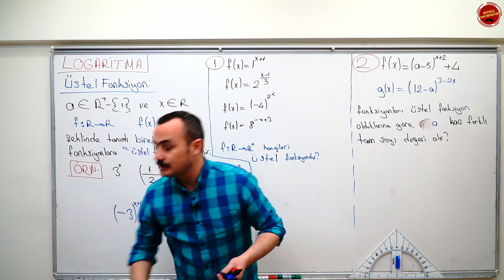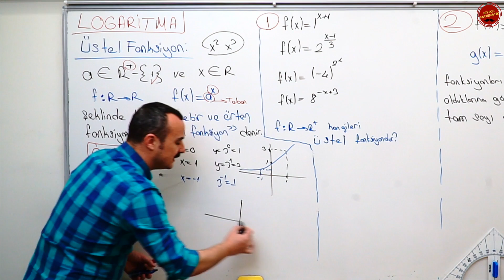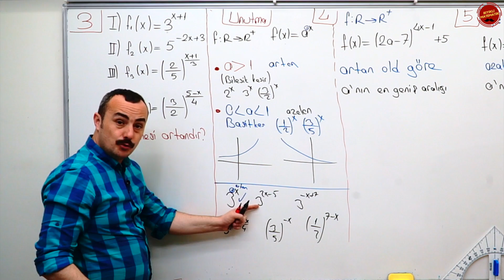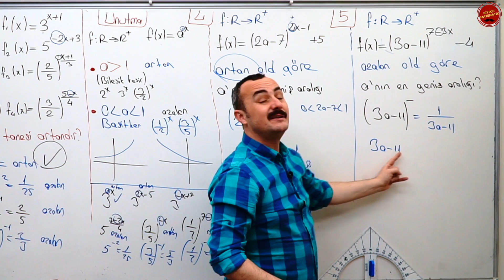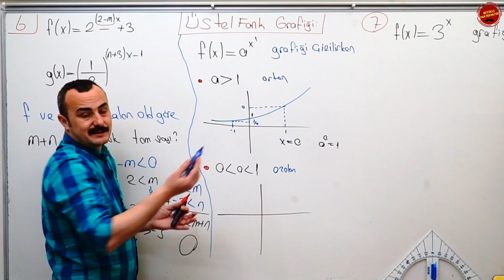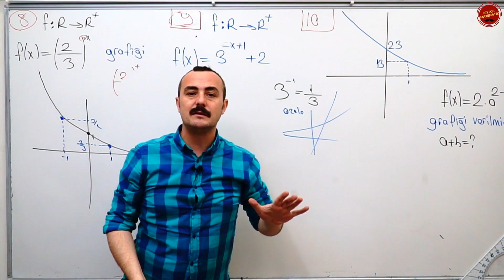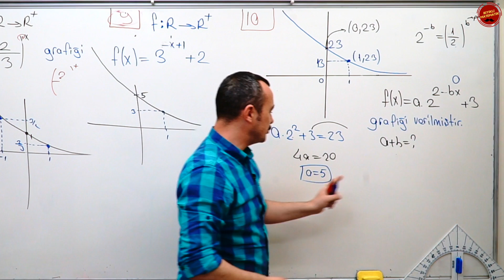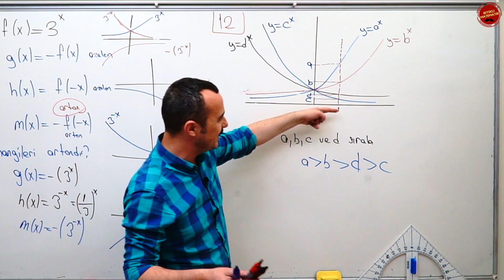Logaritma 1 (Üstel fonksiyon ve grafiği PDF ekli)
Bu videomda Logaritma konusunu anlattım. Logaritma AYT Matematik için önemli ve kolay bir konu.
Konuyu sırasıyla, üstel fonksiyon , logaritma fonksiyonu, logaritma fonksiyonunun tanım kümesi, logaritma fonksiyonunun özellikleri, logaritma fonksiyonunun uygulamaları, logaritma fonksiyonunun grafikleri şeklinde anlatacağım.

Uygun Fiyatlarla Kitap ve Kitap Setlerimize:

satış sitesinden ulaşabilirsiniz.

Fonksiyonlar , Polinomlar, 2. dereceden denklemler, Parabol, Eşitsizlikler,
Permütasyon, Kombinasyon, Binom, Olasılık, Trigonometri, Logaritma, Diziler, Limit süreklilik, Türev ve İntegral konularını beraberce halledeceğiz.
VEEEE KAZANACAĞIZ...
Durmak, yorulmak, sıkılmak, kim çalışacak demek yok.
ÇALIŞACAĞIZ.

Değerli Öğrencilerim sizler için gece gündüz demeden çalışmaya devam. Altın kitap sizlerle. AYT hazırlık sürecinde elinizden bırakamayacağınız, sizlere her konuda donanımlı hale getirecek olan bir kitap dizayn ettim.
Öğretmenin notları bölümleri ile bilmeniz gereken notları sizlere hatırlattım.
Konuyu Öğren ve Pekiştir testleri ile MEB kazanımlarını tamamen öğrenirken yeni nesil soru yaklaşımlarını öğreneceksiniz.
Sınava Hazır Ol testleriyle konu tekrarını yapıp ÖSYM Tarzı Yeni Nesil sorularla son noktayı koyacaksınız.